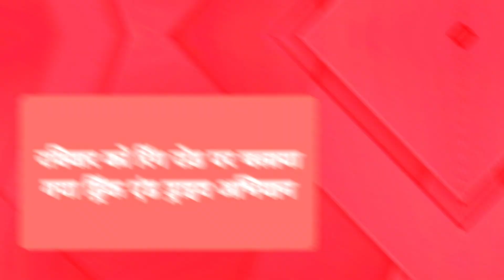रांची में ड्रंक एण्ड ड्राइव में पकड़े जाने पर जानी पड़ सकती है जेल#subscribe#jharkhand#jharkhandnews